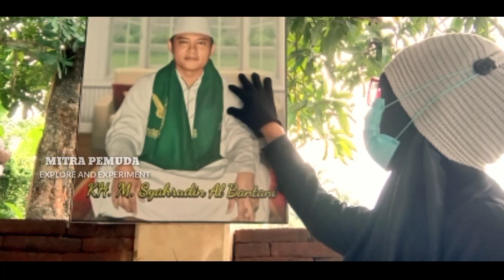ISTANA NYOMPOK!!!SANG KIYAI!!GURU KU TERCINTA MAKAM KH,M.SYAHRUDIN AL BANTANI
Istana nyompok sang kiyai guru tericinta makam KH.M.syahrudin al-Bantani
KH.muhammad syahrudin Al Bantani adalah seorang guru yang Arif dan bijaksana
Beliau adalah guru yang terbaik selama aku mondok dan menuntun ilmu selama di pesantren Minhajju tolibin,semua kenangan akan selalu ku ingat dan ku kenang.
 Saksikan penelusuran mitra pemuda chanell
Yaitu ke makam keramat guru ku tercinta selamat menyaksikan sahabat chanell

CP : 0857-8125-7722